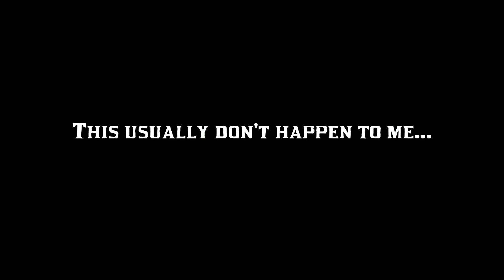Red Dead Redemption 2* DISTURBED MOM GETS SURPRISED BY AN ALLIGATOR!!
This has never happened to me. Usually if I miss the shot they run away, but this one ran right towards be shocked the hell out of me.